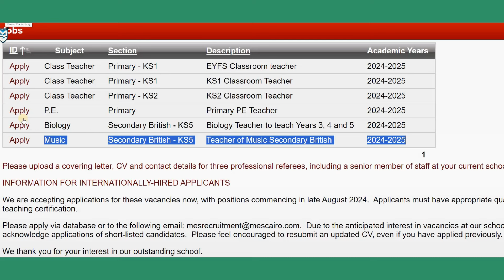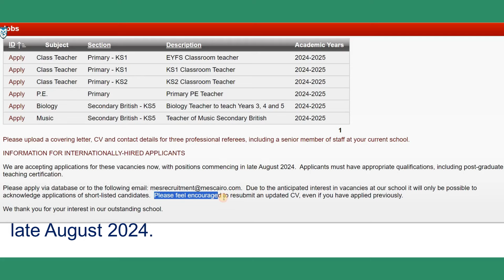Private School Job Opening 2024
Looking for a new job opportunity in the education sector? Check out this video about the latest private school job opening in 2024. Learn about the requirements, benefits, and how to apply for this exciting position. Don't miss out on the chance to be a part of a prestigious private school community. Watch now for all the details on this job vacancy!@abroadteacherjob

Private school job vacancy 2024